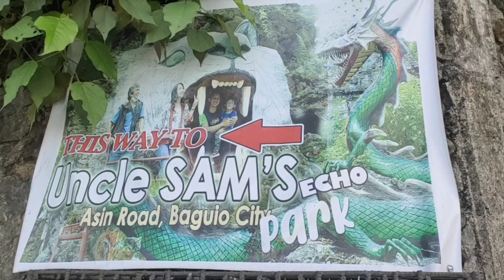Uncle Sam's Eco Park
Uncle Sam's Eco Park at Km.5 Asin Road, Baguio  City